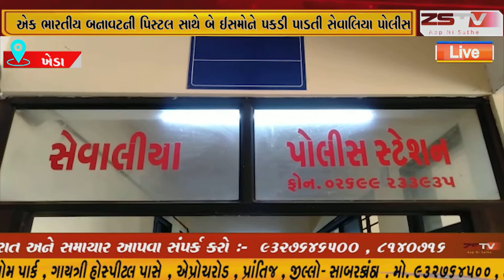ખેડા જિલ્લાનાગળતેશ્વર તાલુકાના સેવાલિયા ચેકપોસ્ટથી બાતમીના આધારે એક ભારતીય બનાવટની પિસ્ટલ